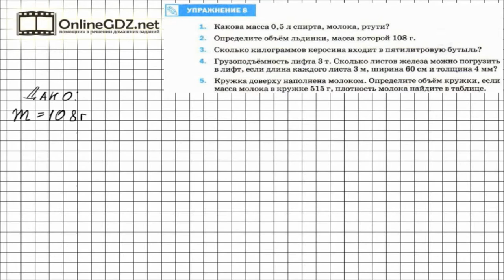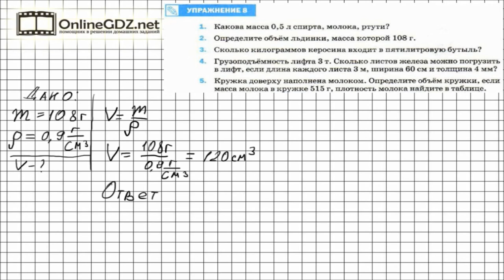Упражнение №8(2) § 23. Расчёт массы и объёма тела по его плотности - Физика 7 класс (Перышкин)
Тренируемся решать задачи на вычисление плотности, массы, объёма. В этой задачи надо узнать объём льдинки. Плотность льда берём из таблицы плотности. Не забывает переводить единицы измерения величин либо в систему СИ, либо, чтобы всё было в одинаковых единицах.